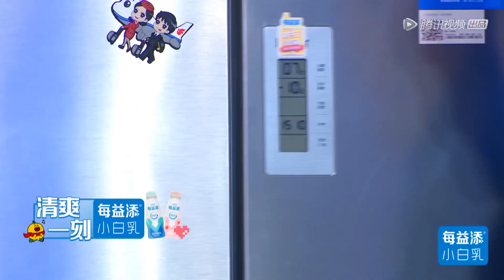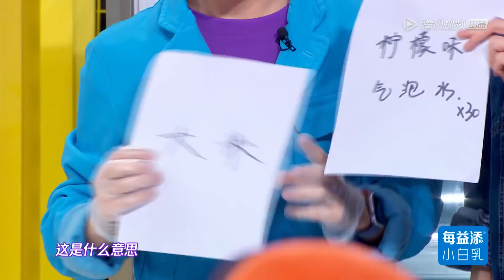🌃郭麒麟独居生活的冰箱当中被挖出一堆发霉过期食品！独居一天吃一顿全是外面，为了省钱也不愿意请阿姨【拜托了冰箱 Go Fridge S6】